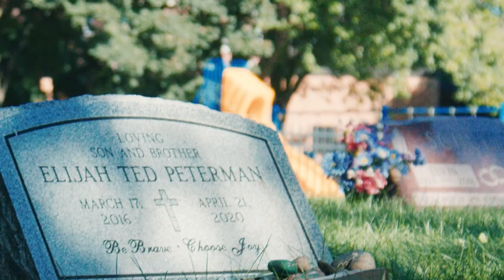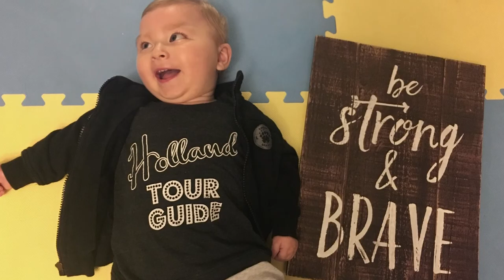God at Work | Eric and Britta Peterman, August 2022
We make our plans, but God directs our steps--even through the unthinkable. Watch now as Eric and Britta recount the Lord's faithfulness and provision through the hardest of days as they chose joy.